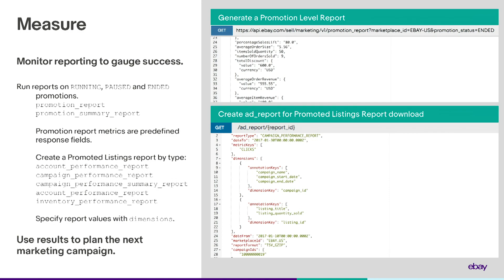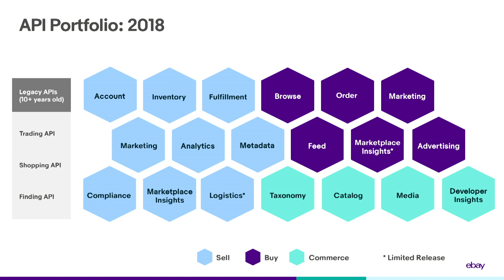eBay Connect 2018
eBay’s annual developers conference offered several releases, including Image Search and Machine Translation APIs to 100 percent support for OpenAPI.